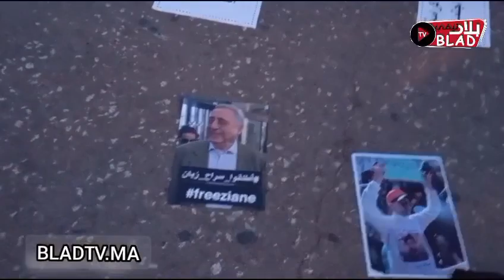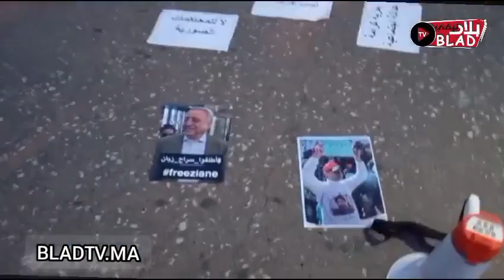وقفة احتجاجية لنشطاء 20 فبراير " كلمة محمد أبو النصر منسق الحركة الأجتماعية